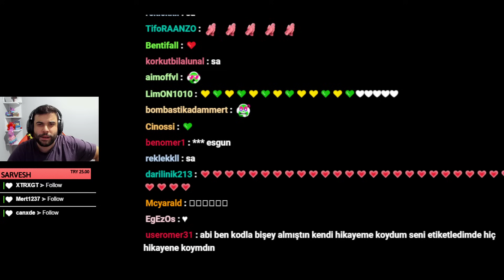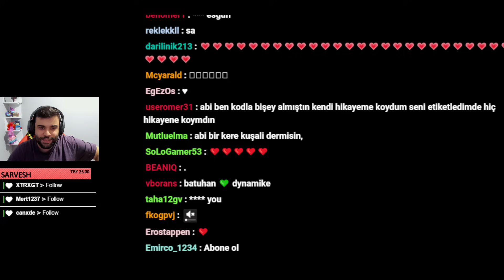SİZİNLE FORTNITE GÜZEL :)